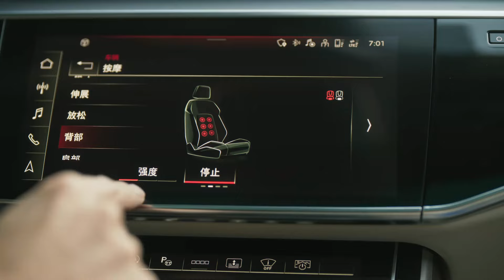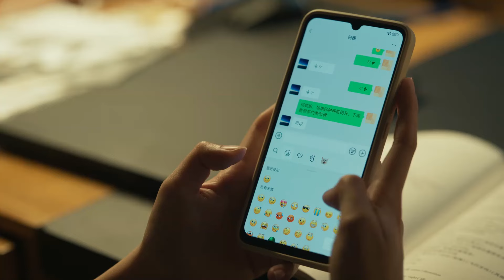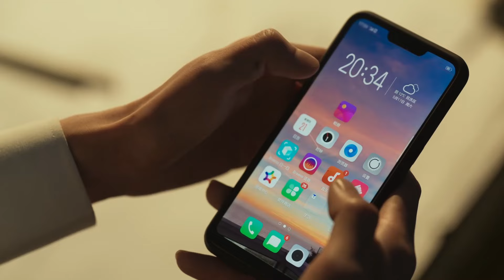♫前夫哥与小奶狗正式碰面，醋味十足，玫瑰淡定的像个老手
⏰每天8:30pm(GMT+8)、9:00pm(GMT+8)准时更新Update on time～
📣Like to watch on the attention, will continue to update the next good-lookin